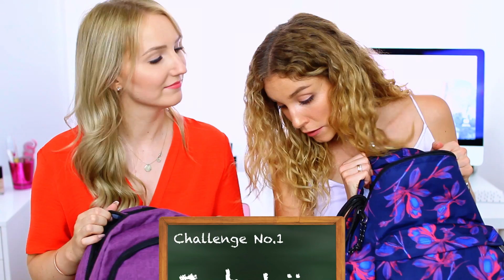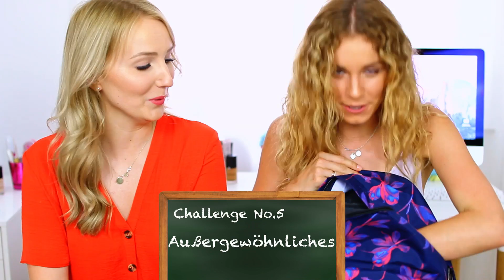BACK 2 SCHOOL Supplies Haul & XXL Verlosung Schulsachen & Rucksack!! TheBeauty2go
Oberteil: newlook
Schmuck:

Hey! Schön, dass du auf meinem Kanal gelandet bist! Ich heiße Kathi und in meinem Videos geht es größtenteils um Drogerie Produkte, Makeup Tutorials, Do it Yourself (DIY) Projekte, aber auch viele Tipps und, wie ich zumindest finde, lustige Sketche über jegliche Lifestyle Themen! So, aber jetzt viel Spaß weiterhin, bis zum nächsten Video :)